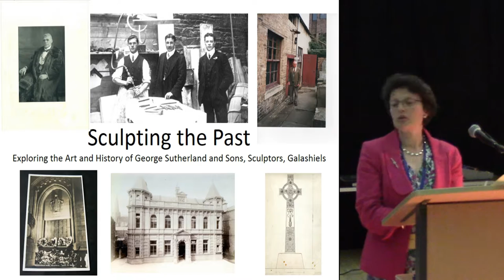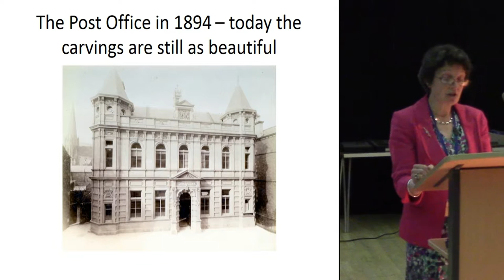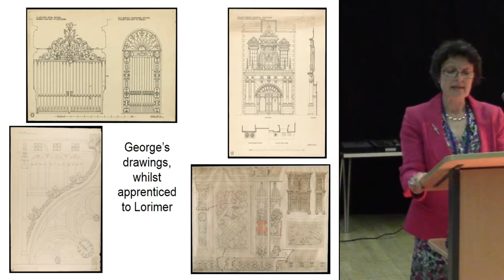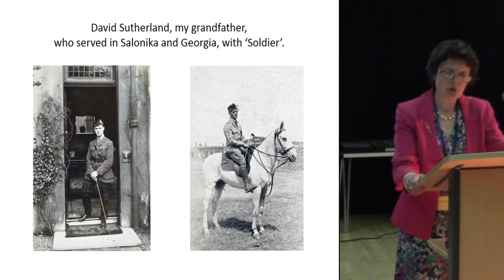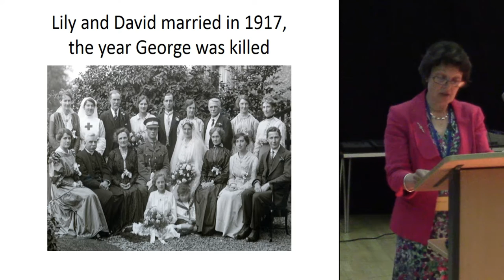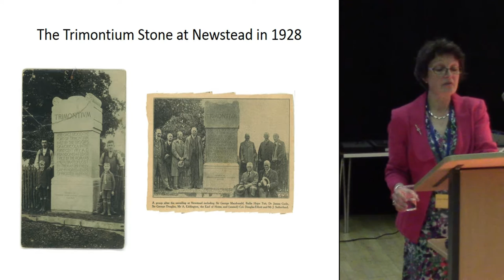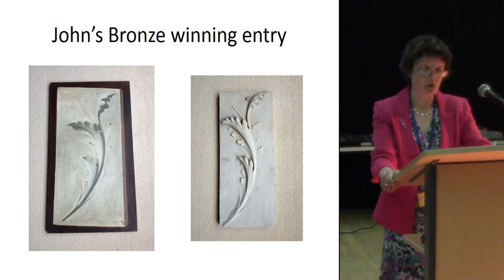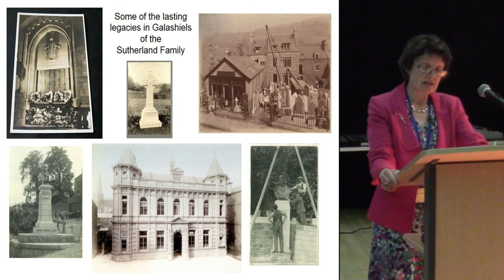Sculpting the Past: Exploring the art and history of George Sutherland & Sons, Sculptors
Alison Martin and Andy Jepson presenting at the 2016 Archaeological Research in Progress conference.